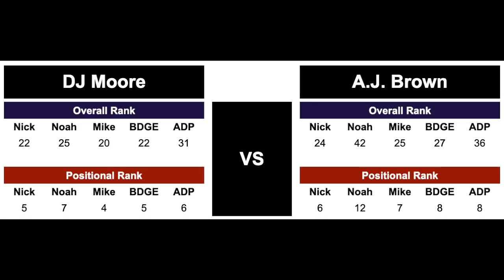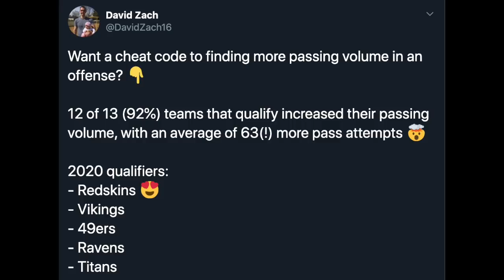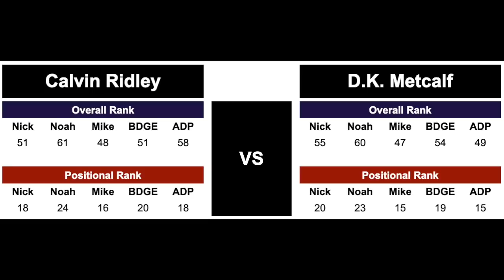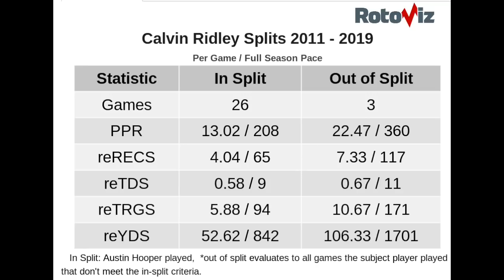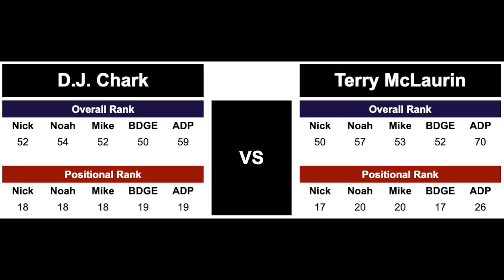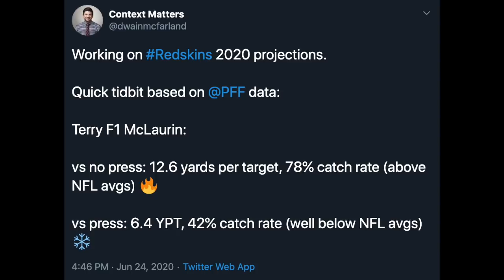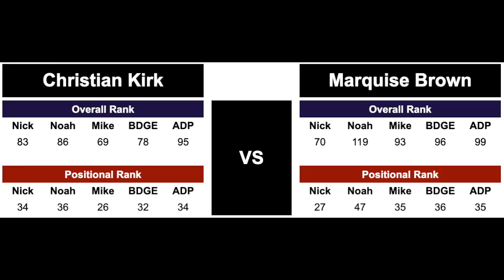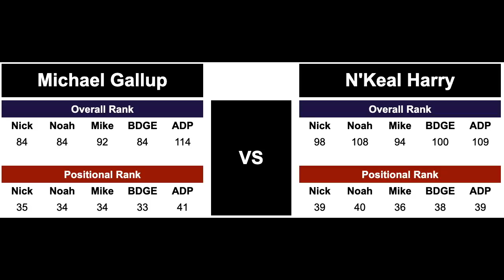2020 Fantasy Draft Day Decisions - ADP Battles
2020 Fantasy Draft Day Decisions - ADP Battles for Dynasty Drafts

FTP YouTube Description

Q&A YouTube Description